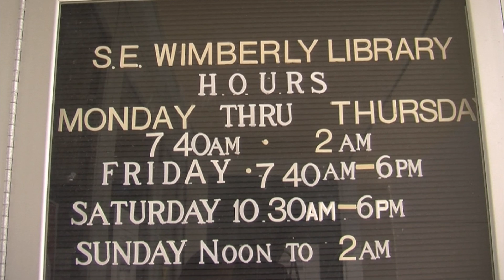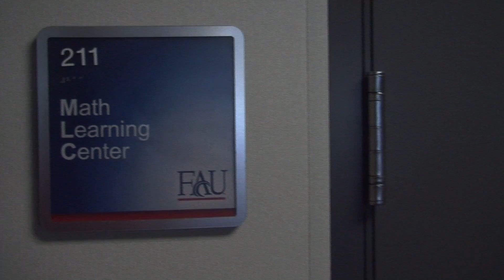FAU Studying Locations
Check out the best places to study on campus!